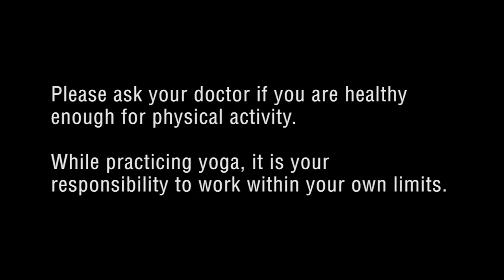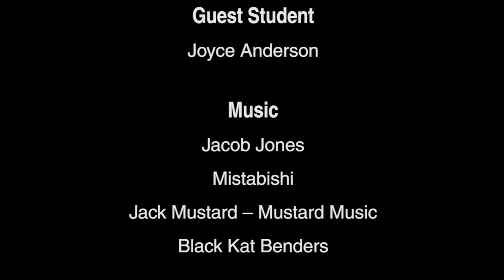MYogaRebel Sun Salutations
Yoga can be as beneficial for heart health as cardio exercises. Especially yoga poses like downward facing dog and series like sun salutations.